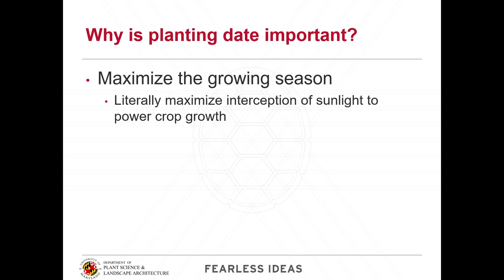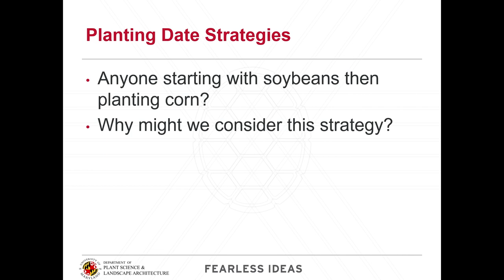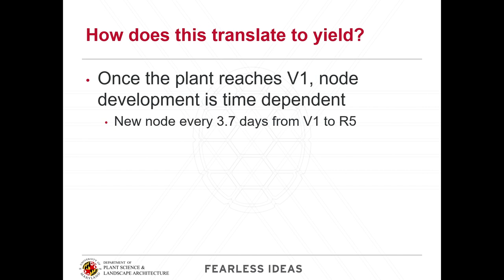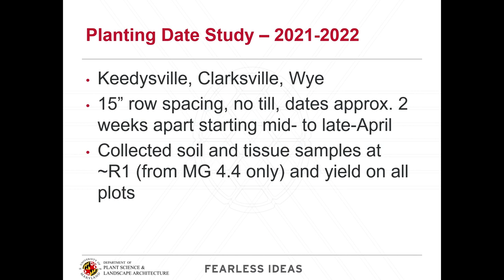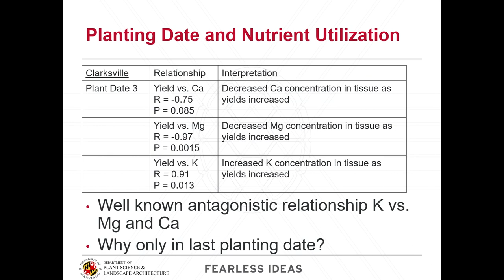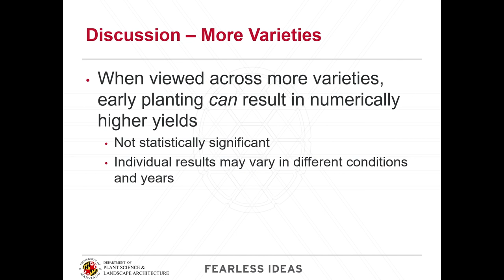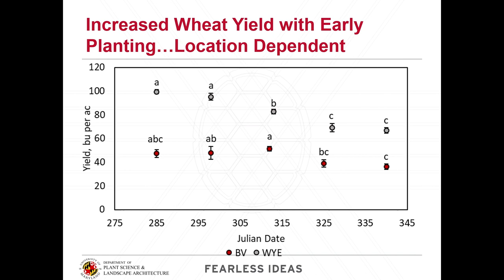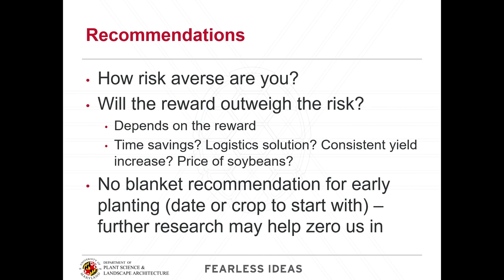Planting Date Impacts on Crop Yield and Nutrient Status | 2023 Agronomy Day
Presented by Nicole Fiorellino | Assistant Professor & Extension Specialist at the University of Maryland Extension's 2023 Annual Agronomy Day at the 4H Park in Centreville, MD.